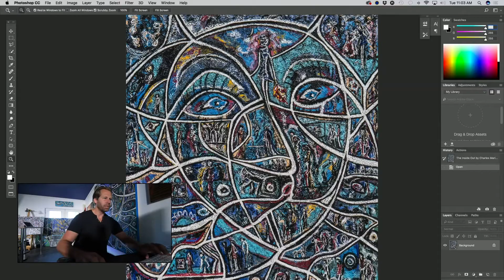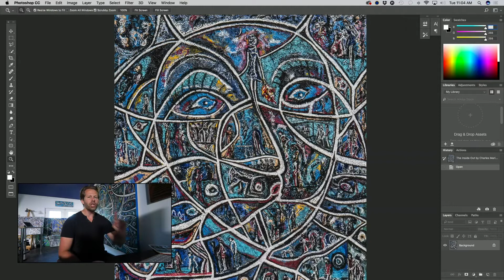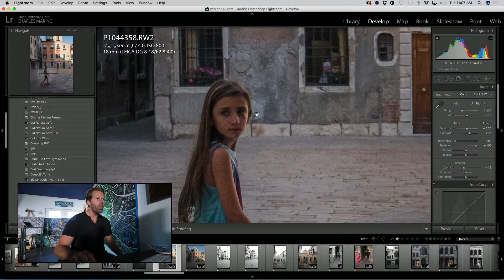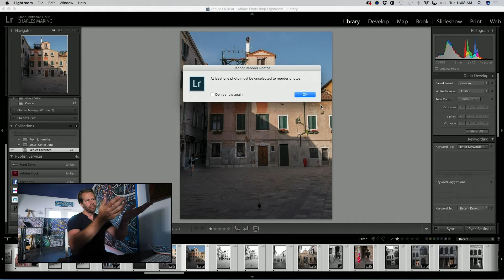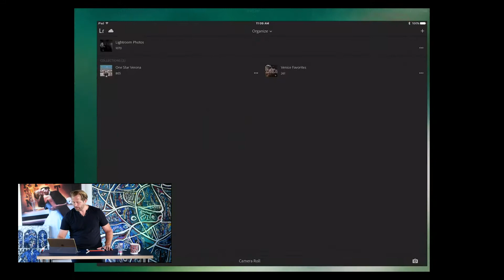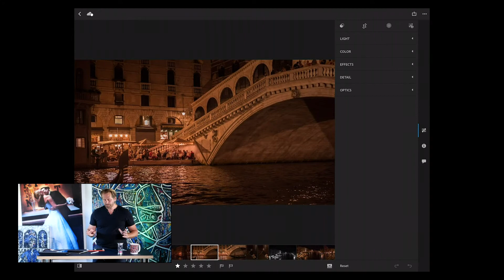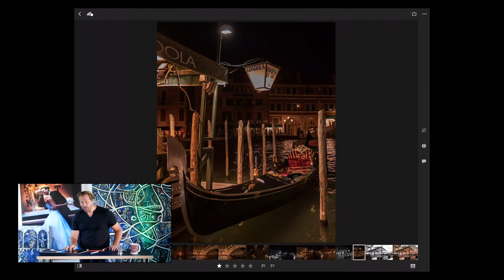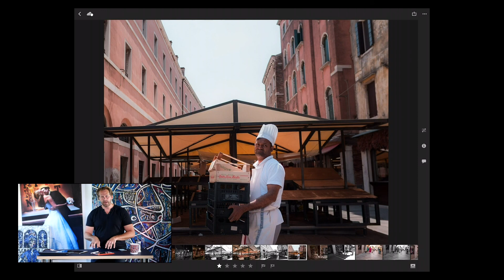My Workflow Reimagined - Lightroom Sync with new iPad Pro : Tech Tuesday with Charles Maring LIVE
My Workflow Reimagined - Lightroom Sync with iPad Pro Tech Tuesday with Charles Maring of Maring Visuals One of the coolest apps on the iPad for photo editing is definitely Adobe Lightroom. Yet, how do we get images into Lightroom with ease to do the work... Well, my workflow has recently been reimagined thanks to Adobe Creative Cloud. So, for this LIVE Tech Tuesday I am excited to share my new workflow in photography via Lightroom Mobile, and the latest iPad Pro. I love technology when it makes our lives more interesting, and especially when it makes the work more enjoyable. The Apple iPad Pro is a remarkable tool for photo-editing, and Adobe Lightroom on the Desktop has been our go to software for quite some time. However, to be honest about it, I didn't understand the concept of Lightroom Mobile until recently yet have turned into an instant fanatic about it since picking up the new iPad Pro. Join me in the art studio for a live discussion on how to sync images from Adobe Lightroom to the iPad Pro, iPhone, or any other iOS device so that you can take images on the go and get the work done in more convenient ways. Learn more about hiring me as a professional photographer on my Toll Free... Offices in NYC and CT with Passport Current Visit my Fine Art Blog TOGETHER IN STYLE for more stories Shop my Fine Art Fashion line created from my expressionist oil paintings CHARLEE FINE ART INSTAGRAM TWITTER Photographs and live stream created on the LumixGH4 and LumixGH5 with studio lighting by ProfotoUSA